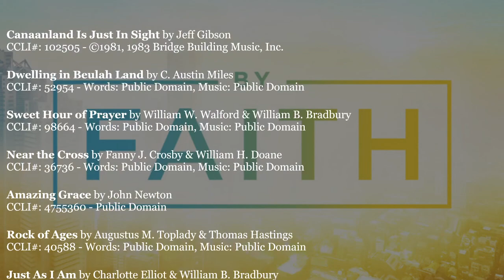Sunday PM Service, August 21, 2022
Sunday Evening Service with Special Guest Randy Wall